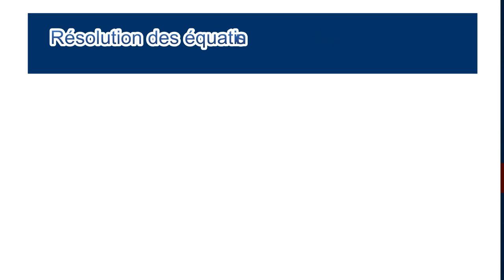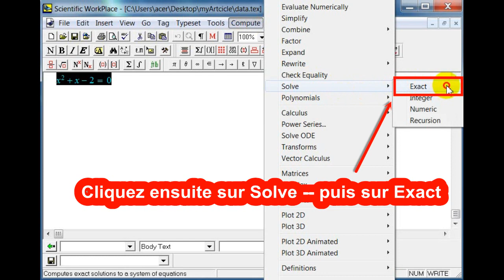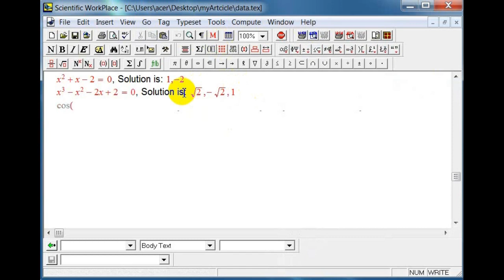Résoudre les équations avec Mackichan Scientific Workplace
Résolution des solutions exactes d'équations polynomiales avec mackichan scientific workplace. Il existe quatre options dans le sous-menu Solve de mackichan scientific workplace: Exact, Integer, Numeric et Recursion. L'option Exact -label-solve, exact -2 - / label- est de nature générale et est utilisée dans la plupart des situations. Il renvoie des solutions symboliques quand il le peut et des solutions numériques dans le cas contraire. Si l'un des composants du problème utilise la notation décimale à virgule flottante, la réponse est une solution numérique. Les trois autres options sont utilisées dans des situations plus spécialisées.
Équations à une variable dans  mackichan scientific workplace
Les solutions données pour les équations polynomiales incluent des solutions complexes.
Pour résoudre une équation avec une variable dans  mackichan scientific workplace
 1. Placez le point d'insertion dans l'équation.
 2. Cliquez sur [solve.wmf] ou, dans le sous-menu Solve, choisissez Exact.
 Votre système renvoie un message explicite ou implicite
 Solution.
Notez que dans les exemples suivants, les équations polynomiales à coefficients entiers, rationnels ou symboliques donnent des solutions symboliques, et les équations impliquant des coefficients décimaux à virgule flottante donnent des approximations décimales.

Résoudre + Exact
Solving Polynomial Equations exact solutions. There are four options on the Solve submenu: Exact, Integer, Numeric, and Recursion. The option Exact -label-solve, exact -2--/label- is general in nature and is used in most situations. It returns symbolic solutions when it can and numerical solutions otherwise. If any of the components of the problem use floating-point -decimal- notation, the response is a numerical solution. The other three options are used in more specialized situations.